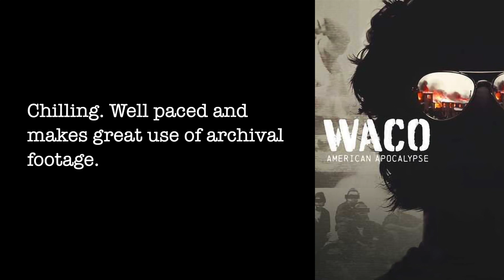TEN WORD DOCUSERIES REVIEW | Waco: American Apocalypse (2023)